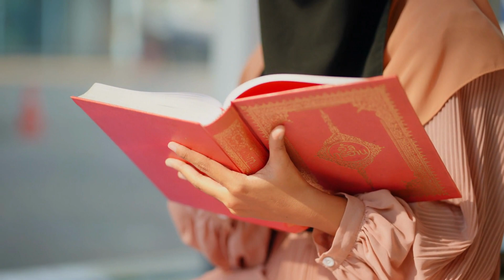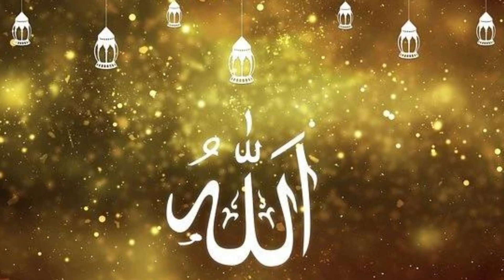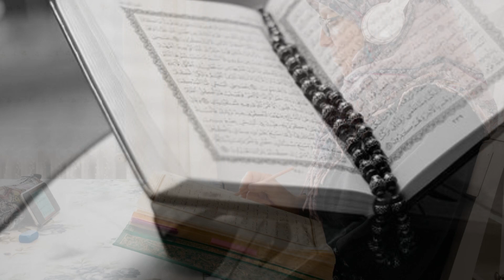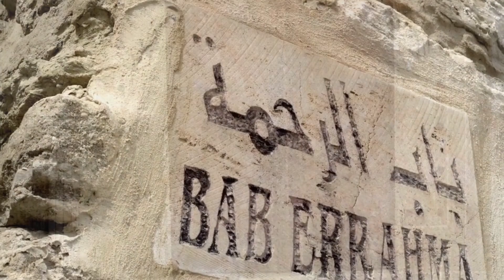Falak Ke Nazaro Zameen Ki Baharon | Huzoor Aa Gaye Hain | New naat 2023